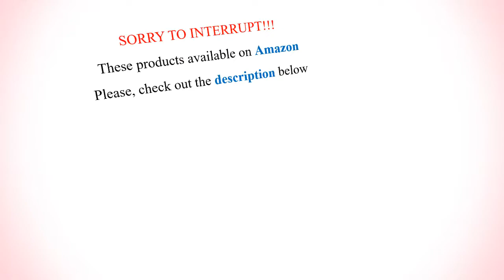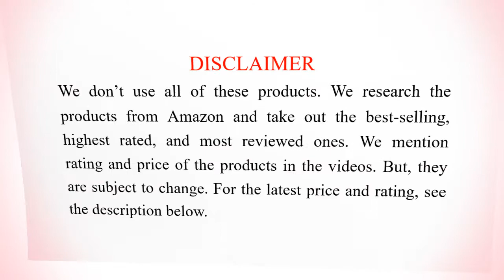10 Best Body Washes for Men | top shower & bath gel and cleanser for men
Hello, we have listed here 10 best body washes for men. All ages of men can use these showers gels for their whole body. These body washes are suitable for all skin types like oily skin, dry skin or acne prone skin. These shower gels will cleanse the skin, nourish and glow it.

SEE DETAIL ON AMAZON

We listed these best body washes for men based on the highest rating and reviews. We only take the products that are best-selling on Amazon. These best shower gels for men are available in India, USA, UK, Canada, Australia and other countries where Amazon is available. THE PRICE, RATING, AND REVIEW OF THE PRODUCTS ARE SUBJECT TO CHANGE.

10. Every Man Jack Body Wash & Shower Gel with Cedarwood

9. NIVEA Men Deep Active Clean Body Wash with Natural Charcoal

8. Puracy Natural Body Wash Bath & Shower Gel with Citrus & Sea Salt for Men

7. Art of Sport Men's Body Wash with Tea Tree Oil & Aloe Vera Shower Gel

6. Grooming Lounge Body Wash for Men with Warm, Sweet, Invigorating Black Peppercorn Scent

5. MARLOWE. No. 103 Men's Body Wash with Aloe & Green Tea Extracts

4. Rocky Mountain All-in-One Shower Wash for Men with Essential Oils & Cedar Spice Scent

3. RUGGED & DAPPER Shampoo & Body Wash for Men's Entire Body

2. Brickell Men’s Invigorating Mint Body Wash Natural & Organic

1. 18.21 Man Made 3-in-1 Body Wash, Shampoo & Conditioner for All Skin Types